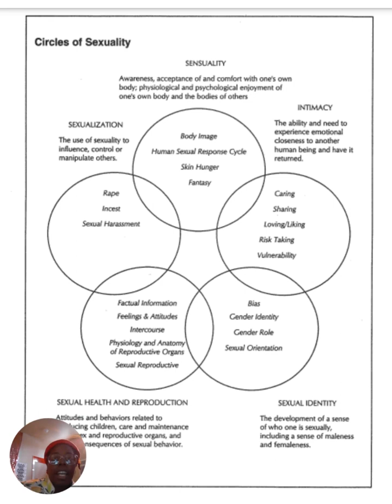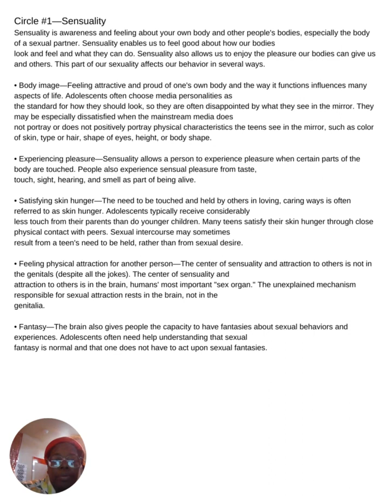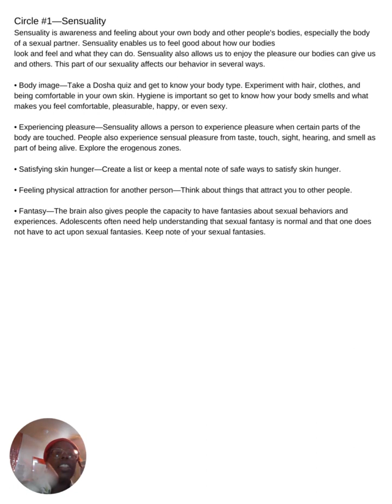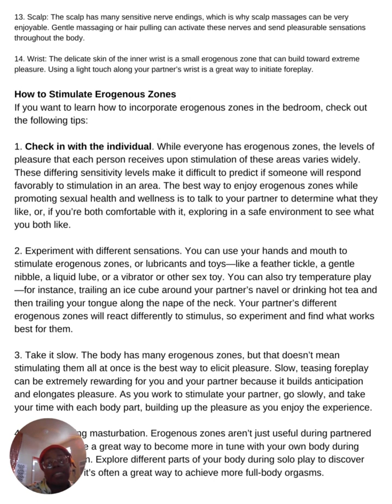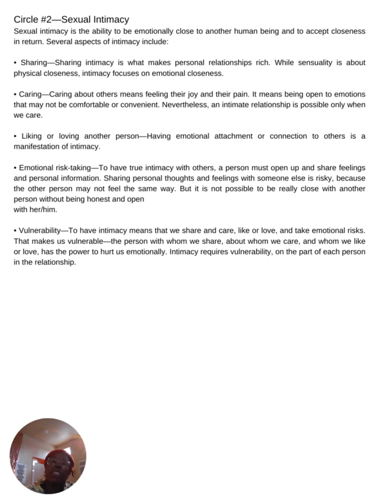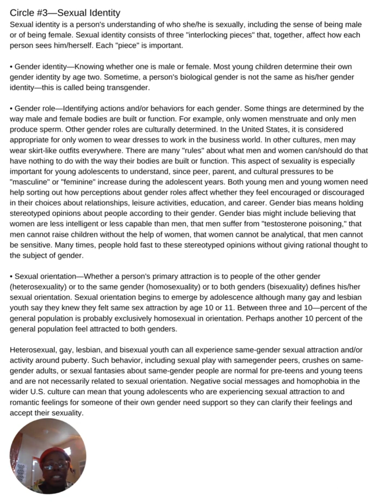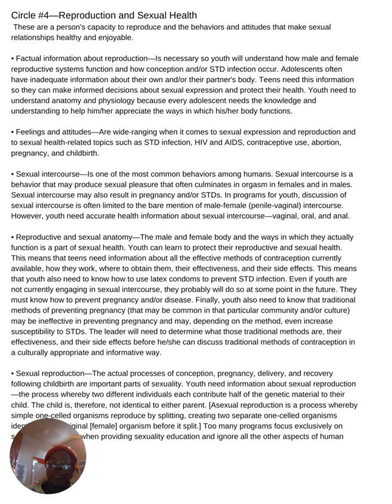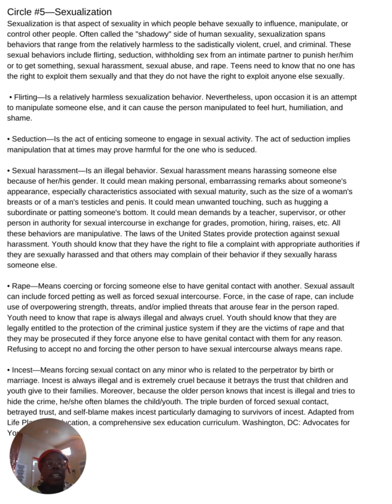Black Unicarns: Sexuality 301, Video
Pinterest URL: